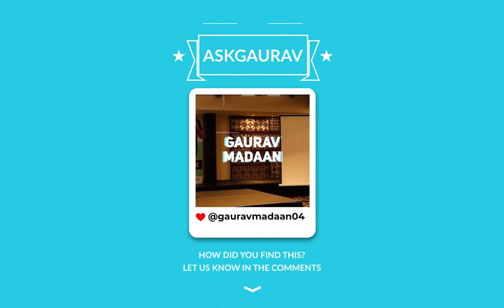Exploring the Vast Future Scope of Digital Marketing!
Exploring the Vast Future Scope of Digital Marketing! : Free YouTube rank checker -Desktop software

DigitalDestinies, MarketingMetamorphosis, ScopeSpectaculars, FutureFuturistic, Leverage Emerging Technologies Like AI, VR and Blockchain, Drive Hyper-Personalized Experiences With Advanced Targeting, Develop Immersive Digital Content Through 360 Videos And More, Promote Products And Services In The IoT Environment,